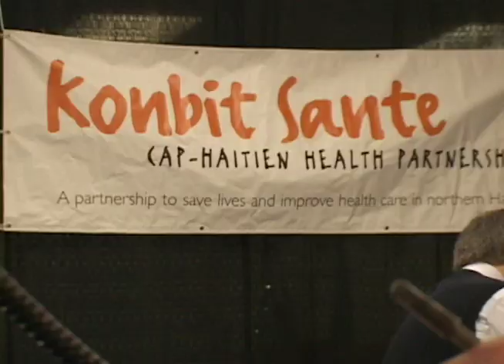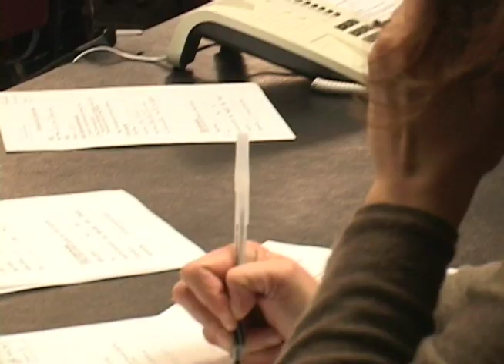Portland Raises Moneyt For Haiti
Portland organizes volunteers to work with a local TV station to raise money for Haiti.